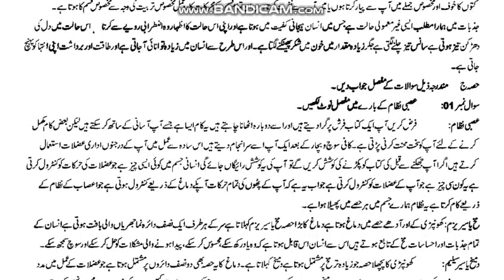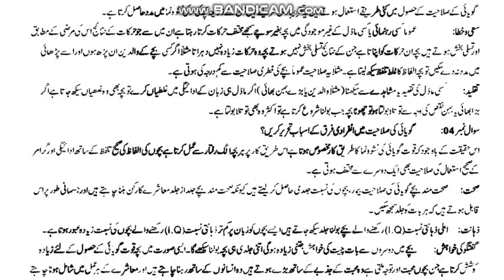AIOU Code 487 Solved Assignment No.2 Spring 2022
AIOU Course Code 487
Subject: Child Development
Solved Assignment No.2
Level: B.A/Associate Degree
Credit: Half
Semester: Spring 2022
Full_Credit_Book
Half_Credit_Book
NOTE:
Dear Students!